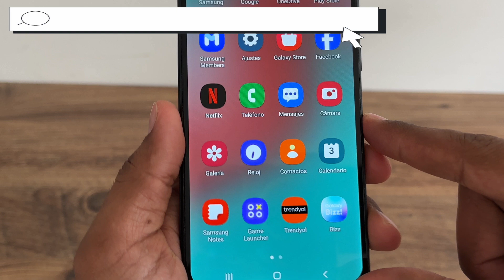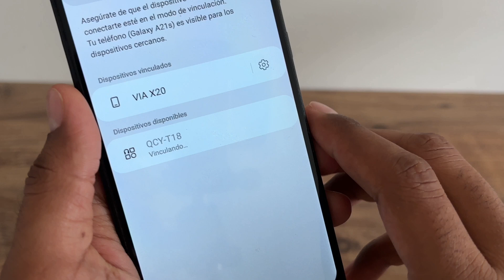Cómo Conectar los Auriculares QCY T18 a Teléfonos Samsung Galaxy - Guía Paso a Paso!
"¡Hola seguidores de TeknikGO! En este vídeo, aprenderás cómo conectar los auriculares QCY T18 a teléfonos Samsung Galaxy de manera fácil y rápida. Compartiré todos los consejos y trucos para que disfrutes al máximo de tus auriculares. ¡Que disfrutes del vídeo! 🎧📱"